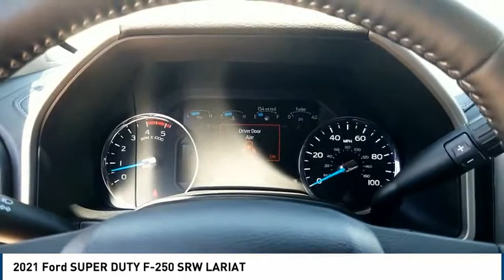2021 Ford SUPER DUTY F-250 SRW Big Spring TX MED19640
2021 Ford SUPER DUTY F-250 SRW LARIAT

500 W. 4th

Want us to come to you? No problem! In case we missed a picture or a detail you would like to see of this 2021 F-250SD, we are happy to send you A PERSONAL VIDEO walking around the vehicle focusing on the closest details that are important to you. We can send it directly to you via text, email, or Facebook messenger. We look forward to hearing from you! Big Spring Ford is excited to offer this fantastic-looking 2021 Ford F-250SD Lariat in Gray with Black / Dark Marsala interior. Well equipped with FX4 Off-Road Package (Hill Descent Control), GVWR: 10,000 lb Payload Package, Lariat Black Appearance Package (Rear Wheel Well Liners (Pre-Installed), Tough Bed Spray-In Bedliner, and Wheels: 20 High-Gloss Black Premium Painted Alum), Lariat Value Package (LED Box Lighting and Remote Start System), Order Code 608A, Pro Trailer Backup Assist - High Capacity (Lane-Keeping Alert), 10 Speakers, 110V/400W Outlet, 3.73 Axle Ratio, 4-Wheel Disc Brakes, ABS brakes, Adjustable pedals, Air Conditioning, Alloy wheels, AM/FM radio: SiriusXM, AppLink/Apple CarPlay and Android Auto, Auto High-beam Headlights, Auto-dimming Rear-View mirror, Automatic temperature control, Brake assist, Bumpers: chrome, Compass, Delay-off headlights, Driver door bin, Driver vanity mirror, Dual front impact airbags, Dual front side impact airbags, Electronic Stability Control, Electronic-Locking w/3.55 Axle Ratio, Emergency communication system: SYNC 3 911 Assist, Engine Block Heater, Exterior Parking Camera Rear, Flow-Through Console, Front anti-roll bar, Front Bucket Seats, Front Center Armrest, Front dual zone A/C, Front fog lights, Front Leather Seating Surfaces 40/Console/40, Front License Plate Bracket, Front reading lights, Fully automatic headlights, Heated door mirrors, Illuminated entry, Leather steering wheel, Low tire pressure warning, Outside temperature display, Overhead airbag, Overhead console, Panic alarm, Passenger door bin, Passenger vanity mirror, Power door mirrors, Power driver seat, Power passenger seat, Power steering, Power windows, PowerScope Trailer Tow Mirrors w/Heat, Radio data system, Radio: B&O System by Bang & Olufsen, Rear Parking Sensors, Rear reading lights, Rear seat center armrest, Rear step bumper, Rear window defroster, Remote keyless entry, Security system, SiriusXM Radio, Speed control, Split folding rear seat, Steering wheel mounted audio controls, SYNC 3 Communications & Entertainment System, Tachometer, Tailgate Step & Handle, Telescoping steering wheel, Tilt steering wheel, Traction control, Trip computer, Turn signal indicator mirrors, Universal Garage Door Opener (UGDO), Upfitter Switches (6), Variably intermittent wipers, Voice-Activated Navigation, and Wheels: 18 Bright Machined Cast Aluminum.